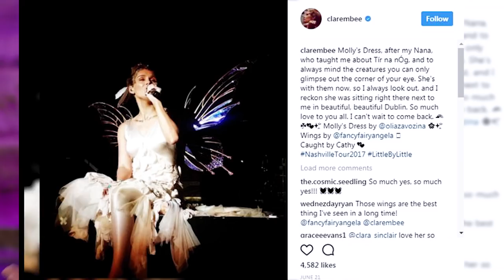Clare Bowen's Whimsical Look | Spotlight Beauty | Opry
NASHVILLE star Clare Bowen talks about what inspired her fantasy-themed look, how she draws inspiration from nature, the effort that goes into creating her look and the importance of being yourself.

About the Grand Ole Opry:
Welcome to the Grand Ole Opry YouTube Channel, the destination for top country music performances and exclusive videos live from the Opry stage. Known worldwide as the show that made country music famous, the Opry and its YouTube home feature the new stars, superstars, and legends of country music, including The Band Perry, Vince Gill, Darius Rucker, Blake Shelton, Carrie Underwood, and Keith Urban, to name just a few.